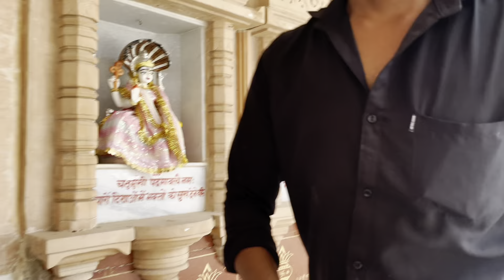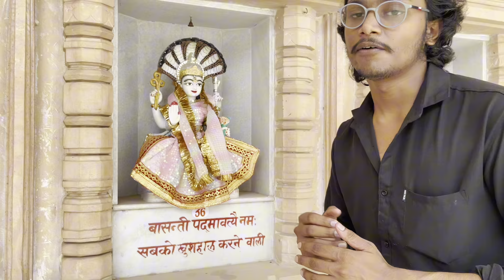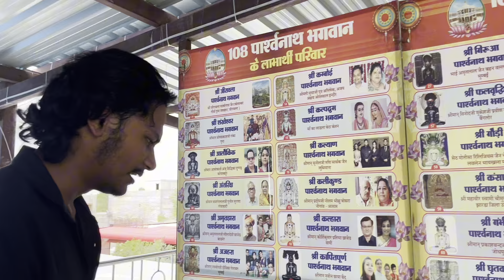Guinness world record temple | Jain temple | Jodhpur Rajasthan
About this video :
Registered in Gunniness World book record.
Historical temple of jains.
Hindu temple.
When this temple was build.
World famous

History of temple
Padmāvatī is the protective goddess or śāsana devī (शासनदेवी) of Pārśvanātha, the twenty-third Jain tīrthāṅkara, complimenting Parshwa yaksha in Swetambara and Dharanendra in digambar the shasan deva.[1] She is a yakshini (attendant goddess) of Parshwanatha.[2]

Jain Biography
There is another pair of souls of a nāga and nāginī who were saved by Parshwanath while being burnt alive in a log of wood by the tapas kamath, and who were subsequently reborn as Indra (Dharanendra in particular) and Padmavati (different from sashan devi) after their death.[3] According to the Jain tradition, Padmavati and her husband Dharanendra protected Lord Parshvanatha when he was harassed by Meghmali.[4][5] After Padmavati rescued Parshvanatha grew subsequently powerful in to yakshi, a powerful tantric deity and surpassed other snake goddess Vairotya.[6]

Legacy
Goddess Padmavati along with Ambika, Chakreshvari are held as esteemed deities and worshipped by Jains along with tirthankaras.[7][8] Ambika and Padmavati are associated with tantric rituals. Both Padmavati and Dharanendra are revered exclusively as powerful intercessor deities.[1] These tantric rites involves yantra-vidhi, pitha-sthapana and mantra-puja.[9][6] Friday of every week is particularly popular day to worship the Goddess.[10]

IN LITERATURE :

Bhairava-Padmavati-Kalpa written by Mallisena in 12th century is tantric text to worship Padmavati. The text discusses rites connected with Padmavati, namely, stambha, vasya, akarsana, nimitta-jnana, garuda tantra etc.[11]
Adbhuta-Padmavati-Kalpa is Śvetāmbara text composed by Shri Chandra Suri, 12th century.[11]
Padmavati-astaka composed by Śvetāmbara scholar Parshvadeva gani is commentary of various tantric rites.[11]
Padmavati-catusadika composed by Jinaprabha suri.[11]
Padmavati-Pujanama, Padmavati-strota, Padmavati-sahasra-nama-strota, Rakta-Padmavati-Kalpa are tantric text dedicated to Padmavati.[11]

ICONOGRAPHY
A snake's hood covers her head, and she sits on a lotus flower. Often a small image of the Lord Parshvanatha is placed in her crown. She may be depicted as four-armed, carrying noose and rosary (japa mala), elephant goad, lotus and a fruit.[4] Yaksha-Yakshi pair sculptures of Padmavati Ambika and Dharanendra are one of the most favoured along with Gomukha-Chakreshwari and Sarvahanabhuti-Ambika.[12]